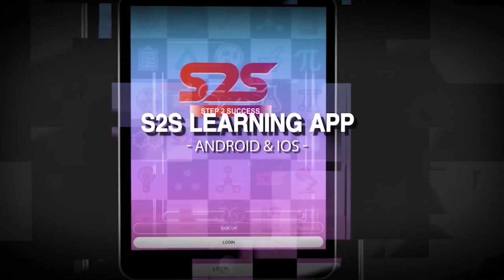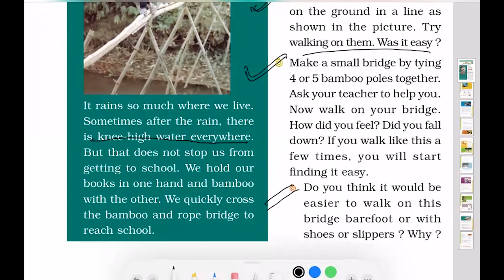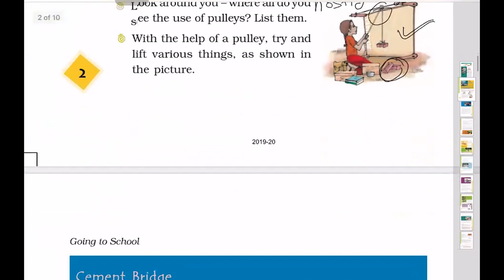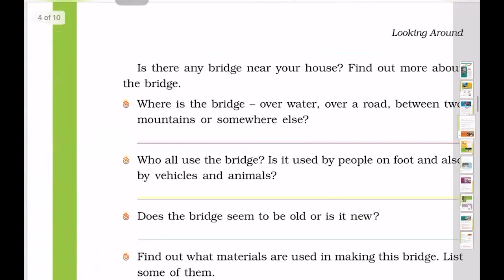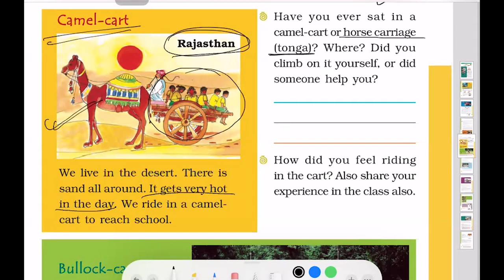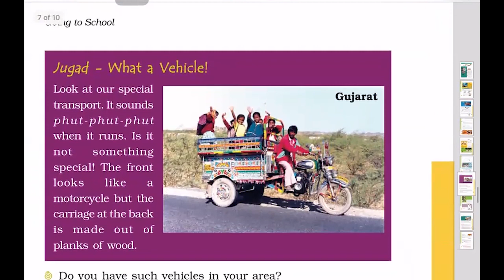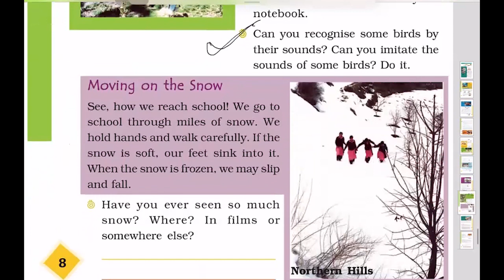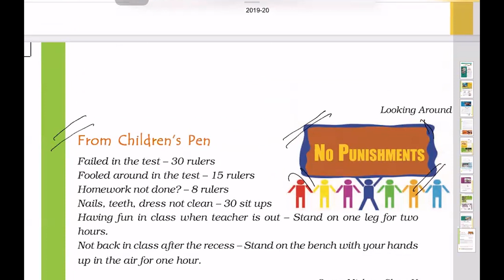Class 4th Going to School Chapter 1 EVS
NCERT Class 4 EVS Chapter 1 "Going to School" | Question Answer | Explanation in English and Hindi.

Download "S2S Classes" Learning App: Class 1 to Class 12 (Concept Videos, CBSE, Notes, Ncert Exercises, Test Series etc. For Contents Call

S2S Classes provide both online as well as offline coaching classes.  At S2S we put your child’s future in the most reliable hands at an affordable price, moving forward on our motto of ‘Education for All’.